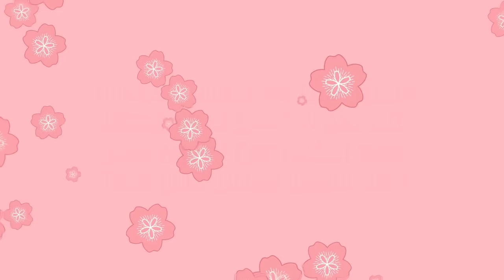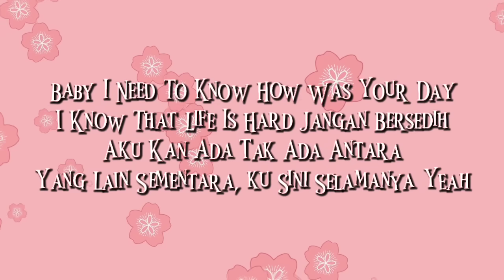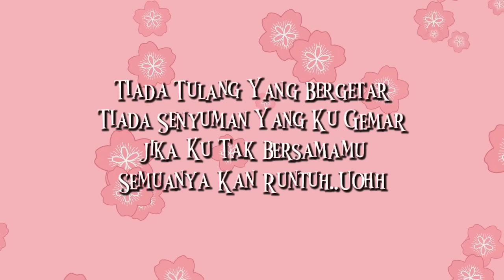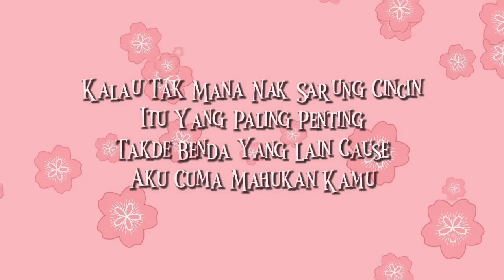DJ Sah - Sarah Suhairi & Alfi Zumi (remix version)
Sah - Sarah Suhairi &  Alfi Zumi @SarahSuhairiTV
Remix version by @PemburuDisco

Tiada Bintang Kan Bersinar
Tiada Lagi Bumi Berputar
Jika Ku Tak Bersamamu
Semuanya Kan Runtuh
Tiada Tulang Yang Bergetar
Tiada Senyuman Yang Ku Gemar
Semuanya Kan Runtuh

Baby I Need To Know How Was Your Day
I Know That Life Is Hard Jangan Bersedih
Aku Kan Ada Tak Ada Antara
Yang Lain Sementara
Ku Sini Selamanya Yeah Yeah
Jangan Gerak Walau Seinci
Girl You Got The Recipe Macam Kimchi
Jadi Yakiniku Kau Kan Pasti
Kahwiniku Bila Aku Ready

Tak Pernah Ubah Fikiran Aku Janji
Biar pun Kau Ugut Aku Ada Saksi
Okay Aku Tak Peduli
Kau Keratlah Jari Kecuali Ini Yeah
Kalau Tak Mana Nak Sarung Cincin
Itu Yang Paling Penting
Tak Ada Benda Yang Lain Cause
Aku Cuma Mahukan Kamu

Semuanya Kan Runtuh
Semuanya Kan Runtuh

Lupakan Semua Yang Dah Berlalu
Tengok Depan Kan Kau Ada Aku
Janji Padaku Kau Takkan Pergi
Tetap Disini Jangan Biarku Sunyi
Tolong Percaya Semua Kataku
Engkau Harus Buktikan Dulu
Memang Tak Ada Yang Lain Cuma Kamu
Jadi Apa Lagi Yang Kamu Tunggu

Semuanya Kan Runtuh
Semuanya Kan Runtuh

Sekarang Ku Percaya
Kita Ditakdir Tuk Bersama
Selamanya Hingga Ke Hari Tua
Genggam Erat Tanganku
Jangan Pernah Kau Lepas
Kau Tempat Ku Berteduh
Yang Paling Selamat

Semuanya Kan Runtuh
Semuanya Kan Runtuh

Semuanya Kan Runtuh
Semuanya Kan Runtuh